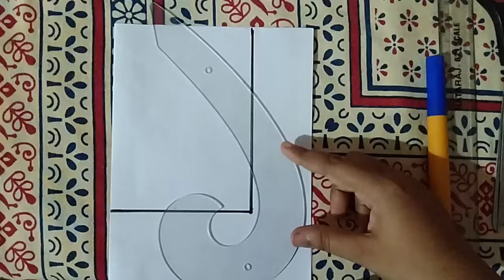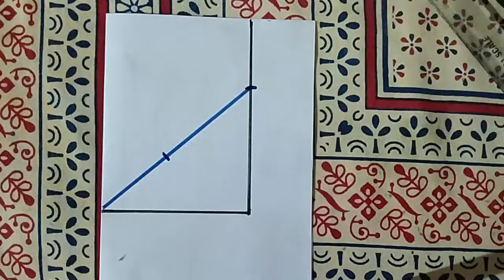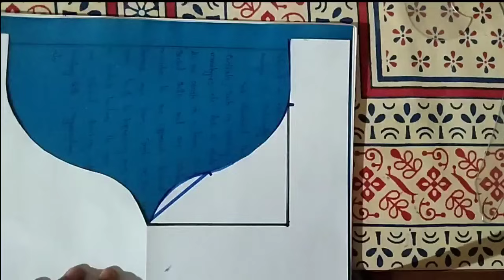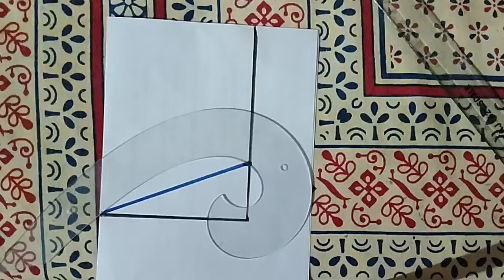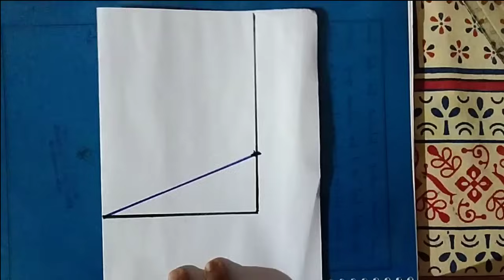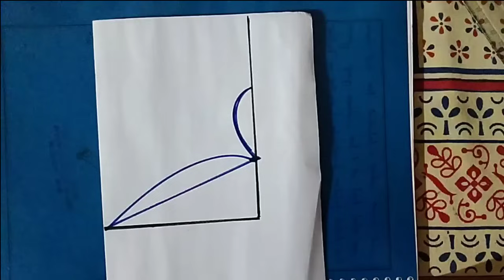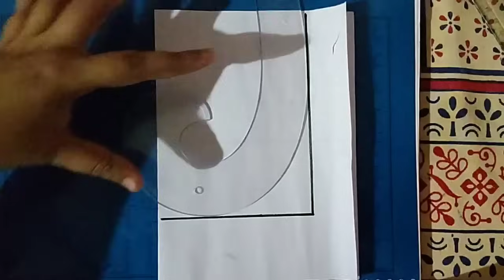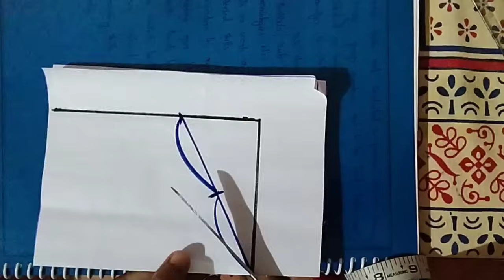French Curve വെച്ചുള്ളഈ Magic കണ്ടാൽ നിങ്ങൾ ഞെട്ടും/neck designs cutting using french curve